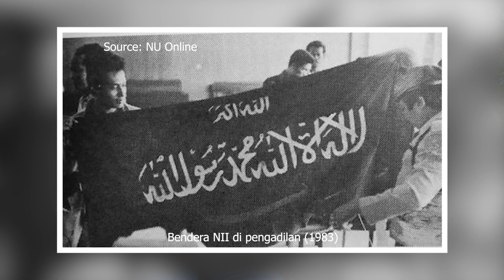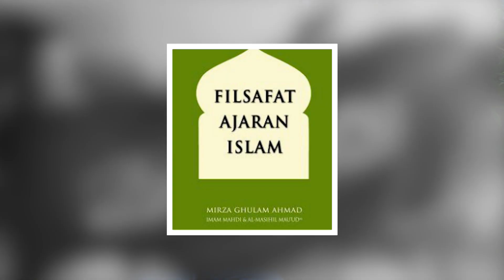Pengalaman Bergabung ke Dalam Ahmadiyah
Dari sejak keberadaannya NII merupakan kelompok yang menentang Idiologi Bangsa. Hal ini bertolak belakang dengan Ahmadiyah yang tentunya dimanapun mereka berada, mereka wajib menjunjung tinggi Ideologi bangsa-nya sendiri. Di episode kali ini, kita akan kan menyimak bagaimana proses masuknya ex-NII ke dalam Ahmadiyah.